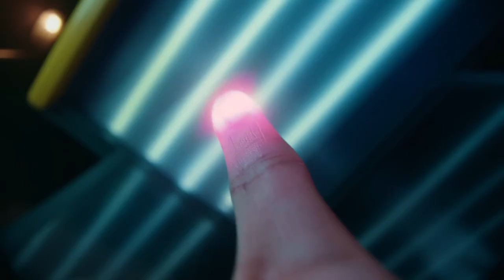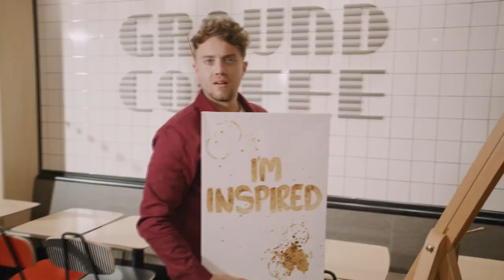(YTP) - Make Crack at McDonald's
yeah that sure sounds good...